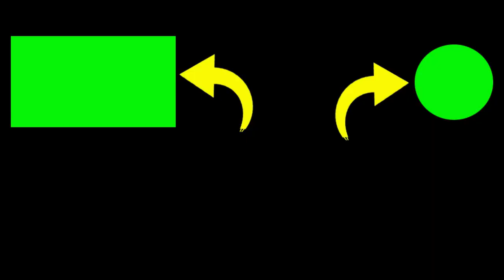you are interested ?? 👀 Seeing the beauty of Channa Auranti Fish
2. If you have any questions, please comment.